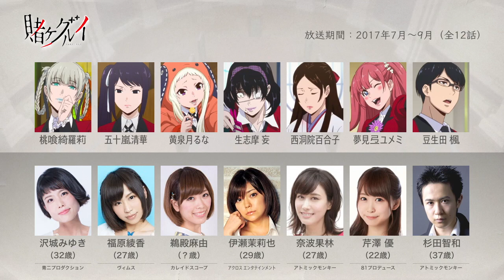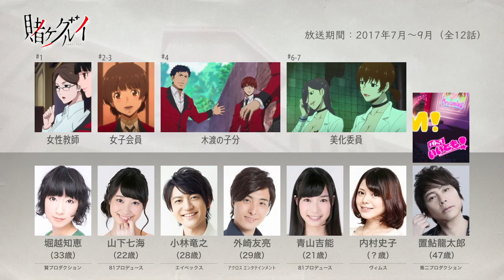賭ケグルイの声優さんたちは、こんな顔！